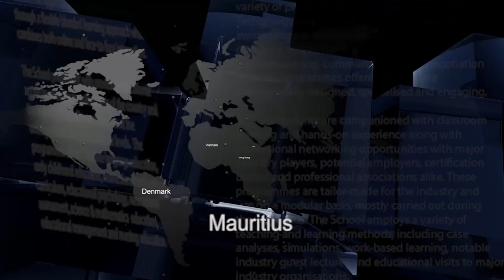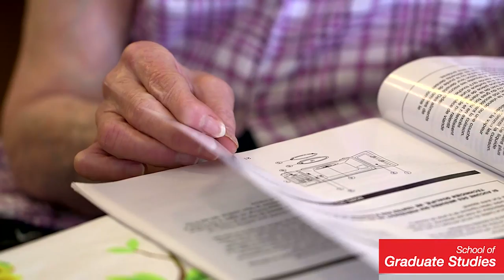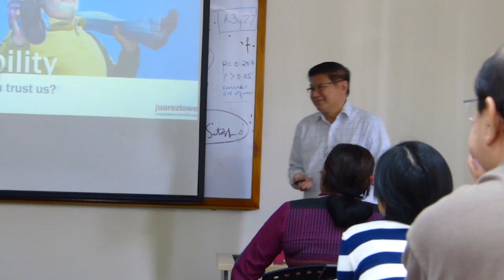About Asia e University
Asia e University (AeU) is a collaborative multinational university initiated by the Asia Cooperation Dialogue (ACD), a body established in 2002 to promote Asian cooperation at a continental level. Established as a Malaysian initiative, to be the prime mover of e-Education, it is supported by 34 ACD Member Countries as affirmed at the ACD Ministerial Meetings held in Islamabad in 2005 and Doha in 2006.

AeU collaborates with Institutions of Higher Learning (IHLs) and Training Centres in the ACD Member Countries to offer quality academic and professional training programmes that are affordable and accessible.

The University acts as a facilitator for the mutual accreditation and recognition of degrees and academic programmes among Asian IHLs. It also acts as an enabler for IHLs in Asia to leverage on each other’s resources and facilities including the sharing of academic and professional programmes.

ACD member countries have recognised AeU as an instrument for greater Asia-wide cooperation and a catalyst in narrowing the digital divide among communities and nations. AeU is set to champion e-Education efforts to meet the human capacity needs of Asia.